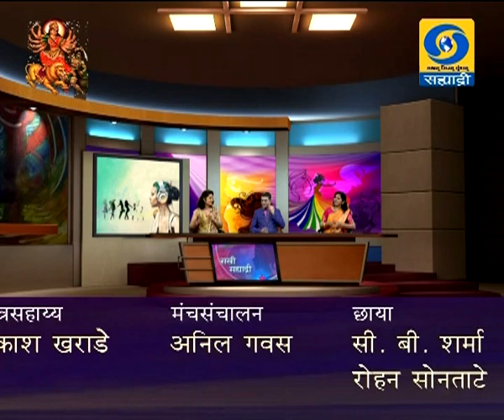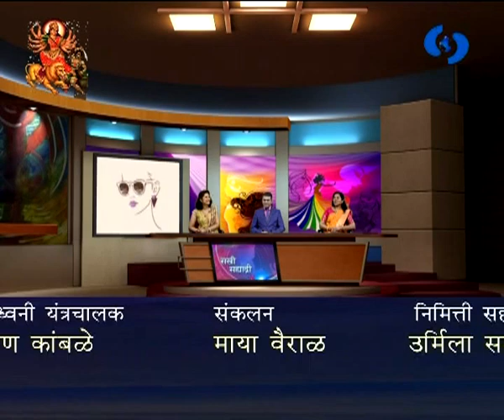शैक्षणिक स्तरावर लैंगिक शिक्षण (Live) सखी सह्याद्री 07.10.2019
डॉ. शैलेश उमाटे, मानसोपचार तज्ज्ञ आणि सरिता अनिल काळे, शिक्षिका यांचा शैक्षणिक स्तरावर लैंगिक शिक्षण हा विशेष कार्यक्रम.. निर्माता - विजय ढगे सखी सह्याद्रीमध्ये ०७ ऑक्टोबर २०१९ रोजी (Live) प्रसारण झाले... काही कारणास्तव आपण हा कार्यक्रम पाहू शकला नसाल तर जरुर पहा हा व्हिडिओ. सखी सह्याद्री...
Sakhi Sahyadri - 07 October 2019 - शैक्षणिक स्तरावर लैंगिक शिक्षण
DD Sahyadri
Doordarshan Mumbai
Sahyadri Marathi
Show : सखी सह्याद्री (Live) (०७ ऑक्टोबर २०१९)
Subject : ' शैक्षणिक स्तरावर लैंगिक शिक्षण. '
Participant : डॉ. शैलेश उमाटे, मानसोपचार तज्ज्ञ
सरिता अनिल काळे, शिक्षिका
Anchor : पल्लवी मुजुमदार
Social Media Operator : वनिता दिगंबर राऊत - मांजरेकर
Producer : विजय ढगे